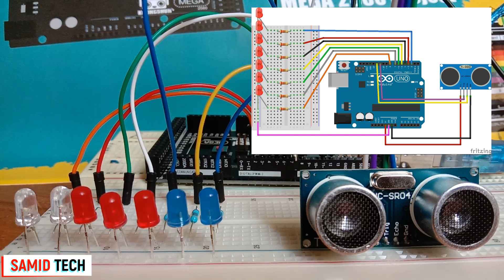Exploration Passionnante du Monde de la Mesure des Distances avec HC-SR04 et Arduino ! 🌐🤖📏🔊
Bienvenue sur Samid Tech, votre guide privilégié à travers les mystères passionnants de l'électrotechnique et de l'électronique ! Dans cette vidéo approfondie, plongeons ensemble dans l'univers captivant d'Arduino, une plateforme essentielle pour les débutants en électronique. Découvrez les bases d'Arduino de manière claire et concise, avec des projets pratiques pour mettre vos connaissances en action !

🔍 **Arduino Expliqué pour Débutants avec Projets Pratiques**
Explorez les fondements d'Arduino de manière accessible. Cette vidéo est conçue spécialement pour les débutants, vous permettant de maîtriser les bases et de passer à des projets pratiques passionnants.

🌟 **Merci pour Votre Soutien Continu !**
À chacun de nos précieux spectateurs, votre soutien est notre moteur. Ensemble, nous pouvons grandir et évoluer. Restez connectés pour découvrir des vidéos incroyables à venir ! Votre soutien et vos encouragements signifient le monde pour nous !

🚀 **Opportunité d'Apprentissage et d'Évolution**
Ne manquez pas cette chance d'apprendre, d'évoluer et de faire progresser votre carrière dans le domaine passionnant de l'automatisme industriel. Si cette vidéo vous a éclairé sur Arduino, n'oubliez pas de cliquer sur le pouce bleu, de partager et de laisser un commentaire avec vos questions et expériences ! Préparez-vous à devenir un expert en automatisation industrielle avec Samid Tech.